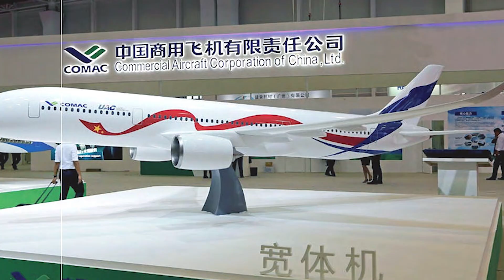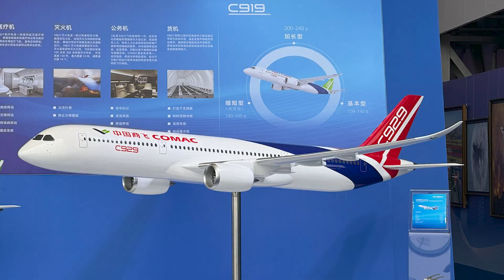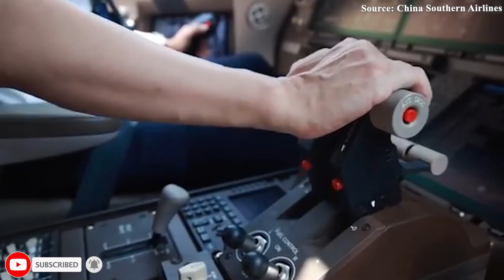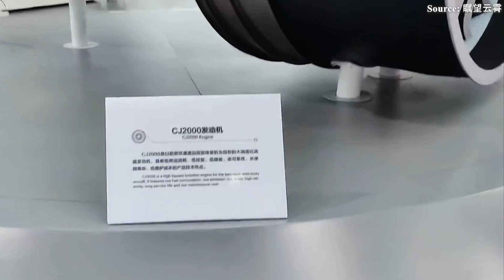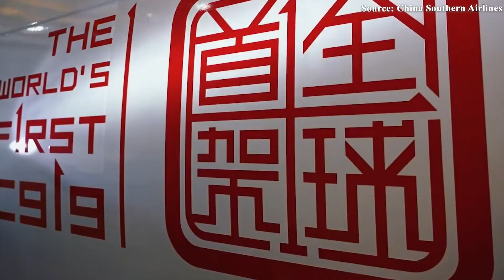China's NEW C929 Aircraft 12,000 Kilometers Testing Flight that SHOCK All Western!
00:00 Intro
00:39 How was the C929 born?
03:23 What make it standing out?
06:48 The challenge
08:26 The future

Perhaps Boeing and Airbus should be nervous—and maybe Russia will come to regret for this! The C9 2 9, formerly known as the CR9 2 9 — once a joint aircraft development project between Russia and China — has just reached a remarkable milestone, signaling the dawn of a new era in global aviation. With this breakthrough, China is ready to reshape the global landscape and directly challenge giants like Boeing and Airbus.
But, how powerful is the C9 2 9 really? How will Airbus and Boeing respond? Let’s find out!
For decades, the Chinese people have always had a big dream: to conquer the skies with a truly “Made in China” commercial aircraft. This dream took root as early as the 19 60s—a journey marked by slow progress and relentless obstacles. Developing a large commercial airliner is often seen as the pinnacle of modern engineering, demanding mastery in aerodynamic design, advanced materials, aviation engines, and the ability to meet the world’s most stringent safety standards.
And yet, the more daunting the challenge, the stronger China’s resolve became. The first turning point came in 2008 with the establishment of Comac—the Commercial Aircraft Corporation of China, charged with a single mission: to create airliners that could rival those from Airbus and Boeing. Its first major project, the C9 1 9, was envisioned as a narrow-body jet for regional routes. Then, on May 28, 20 23, the C9 1 9 made the world admire by its first commercial flight—an extraordinary milestone, not just in technology but as a symbol of national pride and the culmination of decades of unyielding ambition.
But here’s the twist: that was only the beginning.
As impressive as the C9 1 9 is, it is not the endgame of China's ambition. With a maximum capacity of 192 passengers and a range of roughly 5,555 kilometers, it’s best suited for short- and medium-haul flights. However, it simply couldn’t compete in the arena of long-haul, intercontinental routes—the global aviation industry's most elite battleground. And that’s where the C9 2 9 enters the game.
No longer a side project. No longer dependent. The C9 2 9 is China’s bold declaration that it’s ready to take flight on the world stage. Designed to carry between 280 and 400 passengers across distances of up to 12,000 kilometers, this wide-body aircraft isn’t just a technical marvel—it’s a symbol of vision, resilience, and strategic intent.
On February 20 24, this Chinese-built jet made its official debut at the Singapore Airshow—marking a daring leap forward in Comac’s global aviation ambitions. But there is one thing that makes this story even more compelling. The aircraft was originally a joint project with Russia, known as the CR9 2 9. But when geopolitical tensions flared and national priorities diverged, Russia withdrew in 20 23. As a result, China took full control of the program, rebranded it as the C9 2 9, and accelerated development. With this bold move, they state to the world: this journey is far from over!